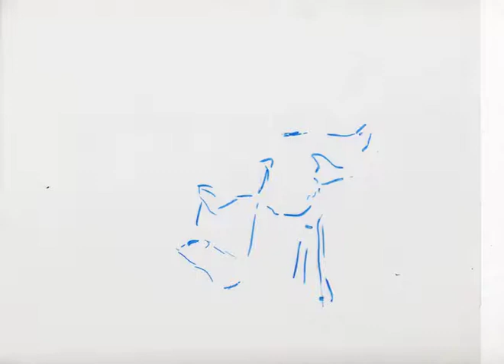Rotoscoping Experiment 2-2-13/2-3-13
First 28 rotoscoped frames at 24 fps (took a total of 2 hours to make).